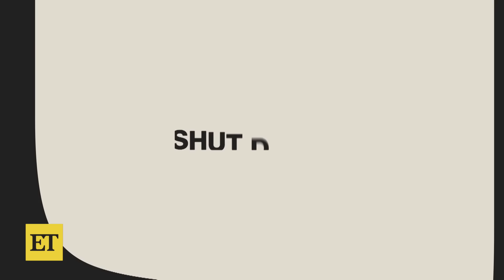Ben Affleck and Jennifer Lopez Spotted Together Amid Split Speculation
Ben Affleck and Jennifer Lopez stepped out together the first time in 47 days as rumors of marriage trouble circulate online.